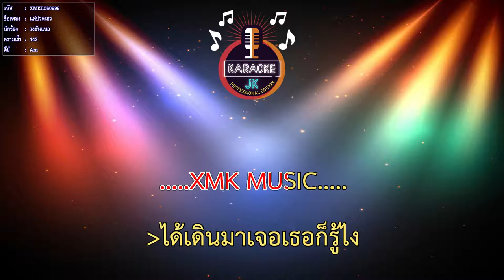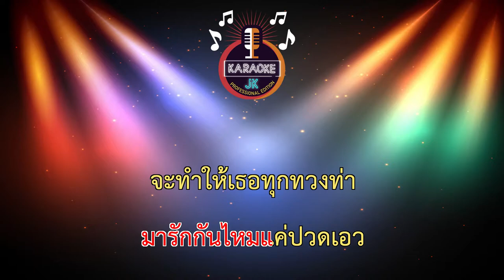แค่ปวดเอว (143-Am) - วงฮันแนว 【 Cover By คาราโอเกะดนตรีสด 】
เพลง : แค่ปวดเอว วงฮันแนว
คำร้อง/ทำนอง : เอก วิทวัธ
เรียบเรียง : ฮันแนว